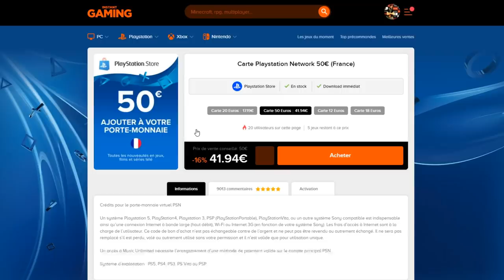ÇA VA PAS DB LEGENDS ! ON EST VRAIMENT EN CÉLÉBRATION ?!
En ce moment sur le jeu DBLegends on a pas l'impression d'être en célébration ! Il faut des améliorations !